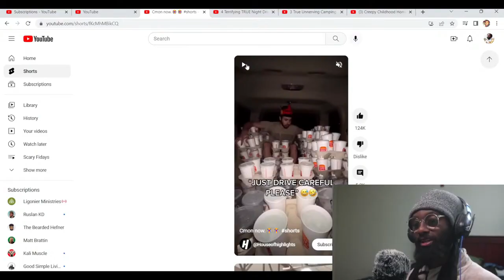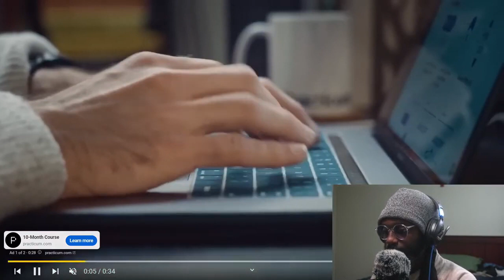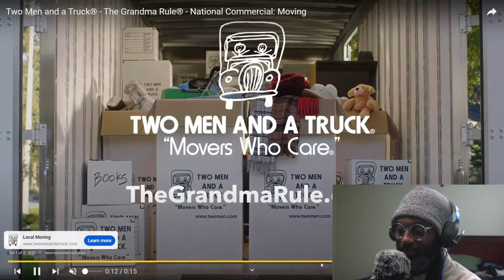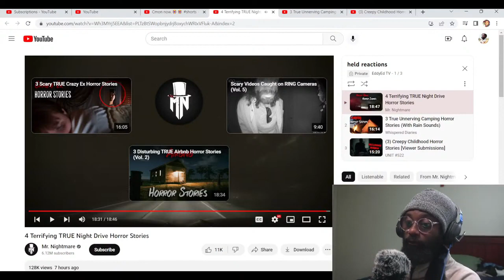This is why you DON'T help people on the road at night!